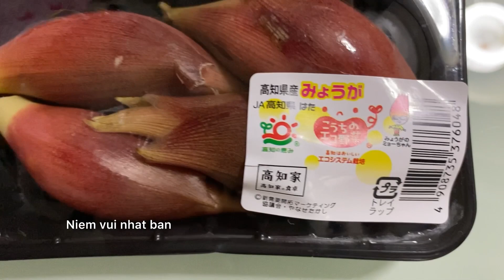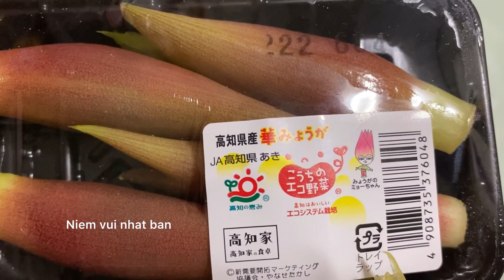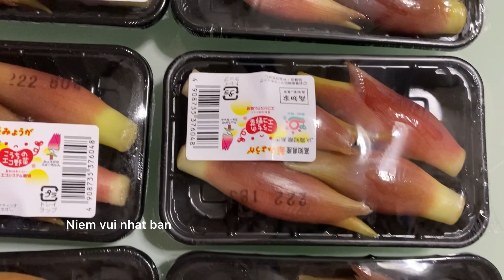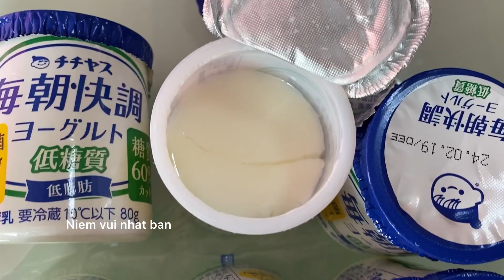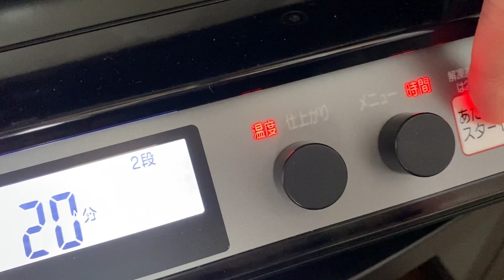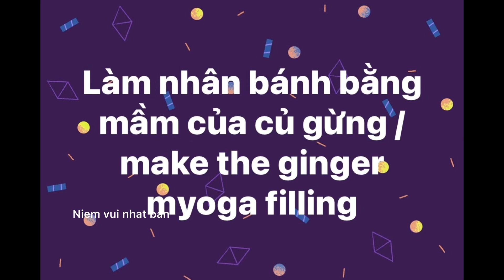Làm bánh mì bằng mầm của củ gừng / make the ginger myoga bread